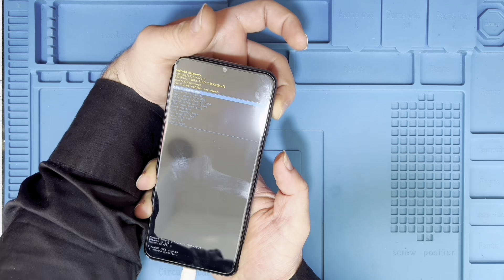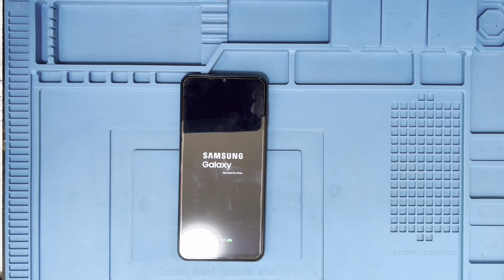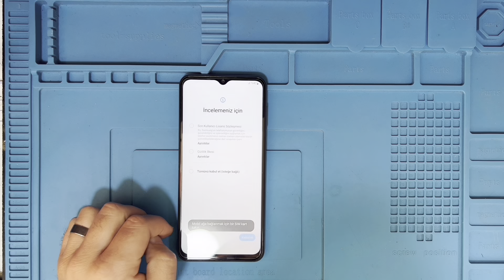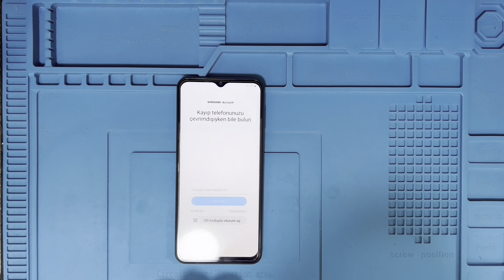Samsung galaxy A73 5G Şifre Kırma, Hard Reset, Sıfırlama